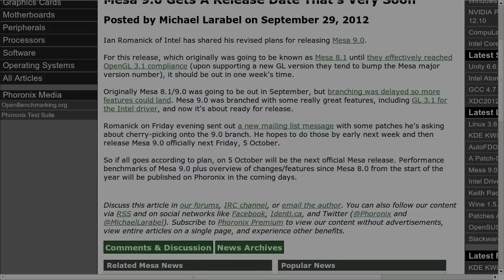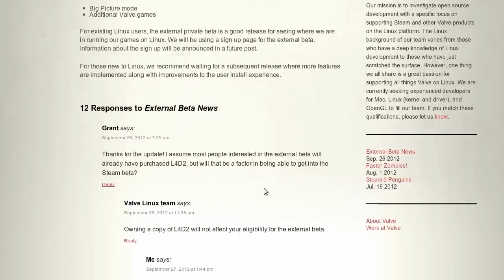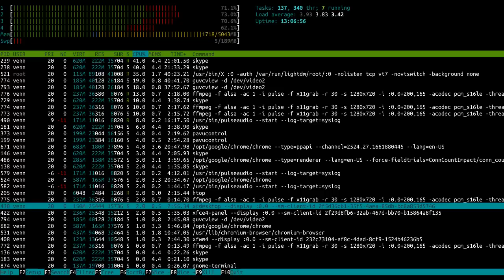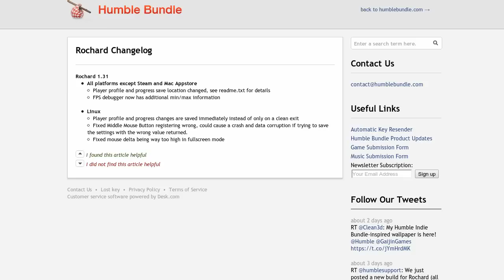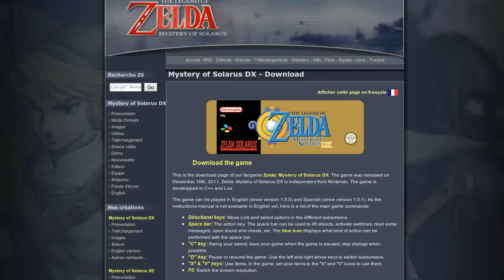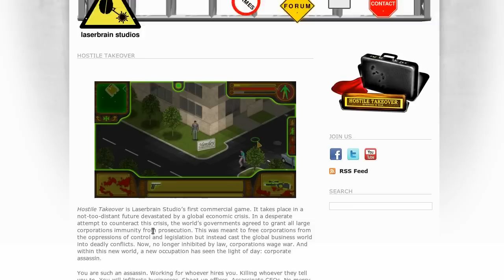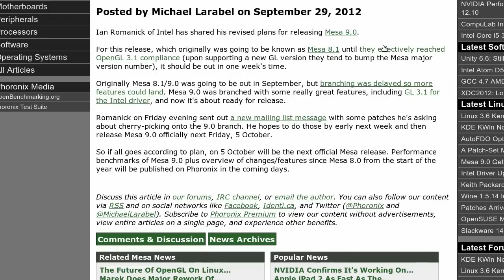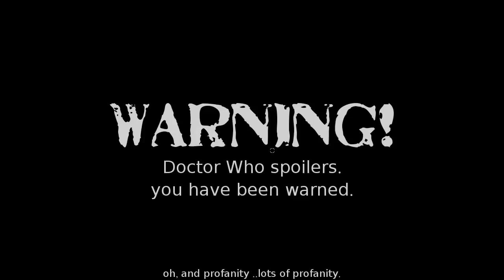LinuxGameCast Weekly EP06 — Hello Kitty Island Adventure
Coming up on this LinuxGameCast Weekly. Steam is coming, Humble Bundle 6 adds four games (we're still waiting on one). Publishing With Unity and why Ubuntu software center is rubbish. Oh, we also play "find the source" a new game from Phoronix.

P.S.
Stick around for the spoiler filled Doctor Who after show.